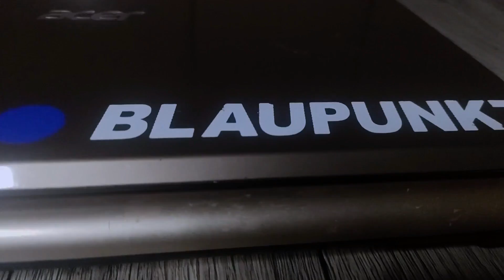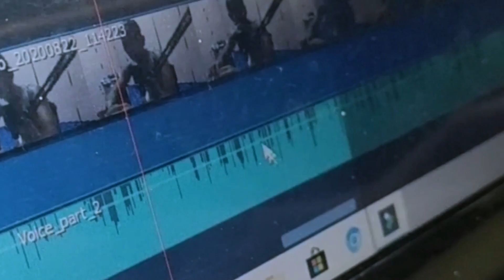Viral Orang Yang Mirip Dengan Artis Popular Malaysia Mempamerkan Video Lucah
Viral Orang Yang Mirip Dengan Artis Popular Malaysia Mempamerkan Video Lucah - Hey...How Are You??..Welcome To My Channel Peace Yow To All My Visitor. Terima Kasih Kerana Sudah Menonton Video Saya Dan Support Saya. Saya Akan Buat Yang Terbaik Untuk Memberikan Kalian Video² Yang Menarik Tentang Vlogging. Sekiranya Kamu Suka Dengan Video Saya Komen Sahaja Di Bawah Dan Saya Akan Buat Video Ikut Komen Kamurang Kio. Semua Link Ada Di Description ~ PeaceNoWars ~ Gamer Is Not A Crime ~ Im Not A Pro Player But I'm Like To Play A Game And The Most Important I Will Give You The Best Vlogger..

Editor By : Myself ( SYLVEEN )
Software Include : Filmora 9 // PicArts // Pixelab